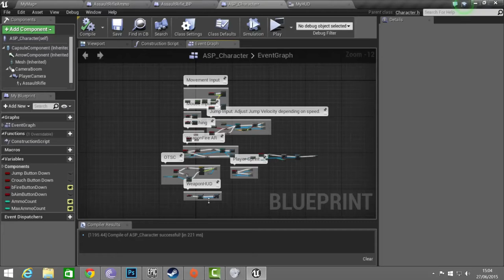UnrealEngine 4 Third Person Shooter GoodGuy WIP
GoodGuy